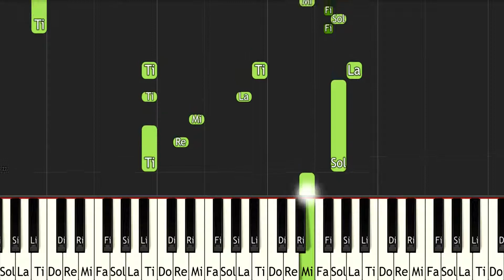Shin Onigashima Title BGM - ピアノ（Synthesia）